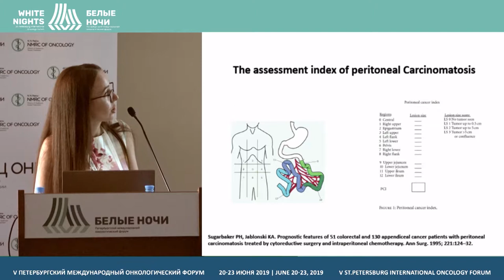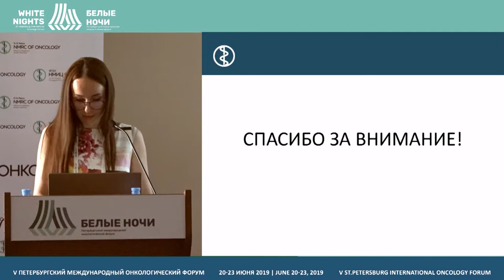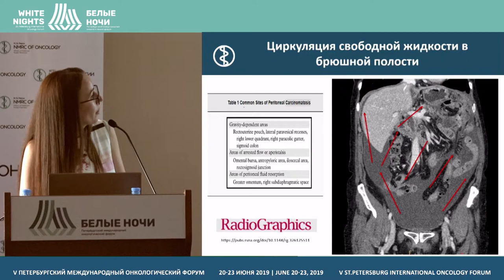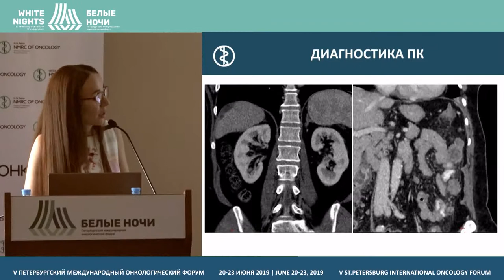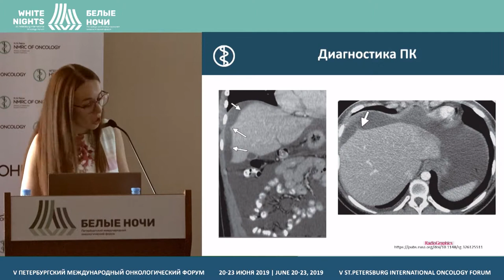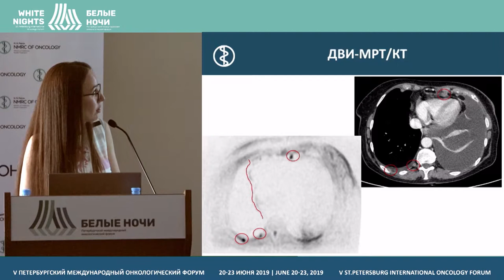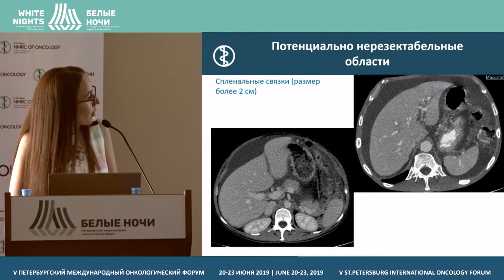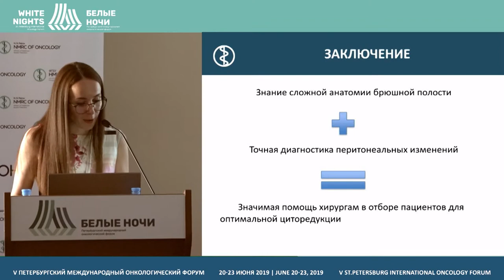Оценка поражения по данным КТ и МРТ: критические зоны и шкалы градаций (Казырева К.С.)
Козырева Ксения Сергеевна, ФГБУ «НМИЦ онкологии им. Н.Н. Петрова» Минздрава России, Санкт-Петербург